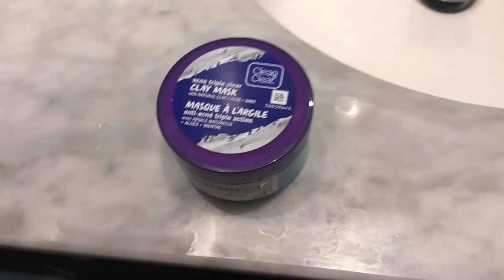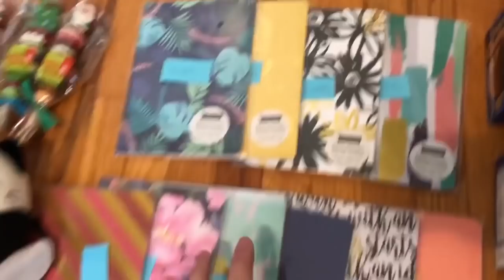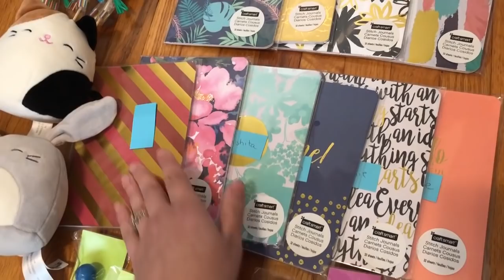Vlogmas Day 13: Gifts to my Students/Kids Stocking Stuffers | 2018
Vlogmas 2018 Day 13: I am a drama teacher and teach students ages grade 1 - grade 12. Each year I give them each a small Christmas gifts (I try to keep it under $3.50 per student) - here is what I gave them this year, which may also give some inspiration for inexpensive stocking stuffer ideas.

Send me a card or postcard:

Christy Len
Victoria, BC
V8T5G2
Canada